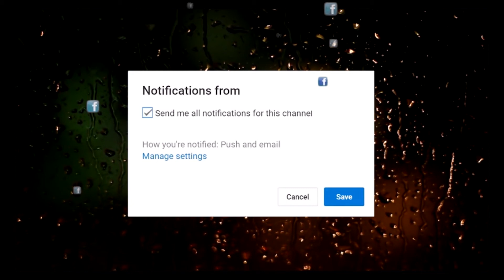Bulb Logo - Free Download After Effects Templates